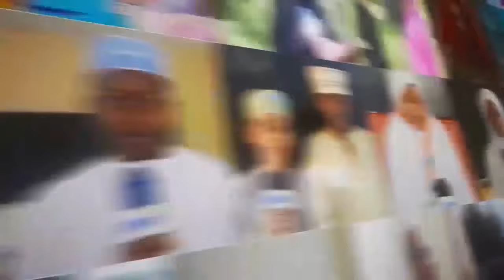KUNA MAMBO MAWILI WAZO ZITO MZEE RUKSA KATIKA UZEE WAKE ALILIWACHA SHENI AMUA KULISEMA HADHARAN